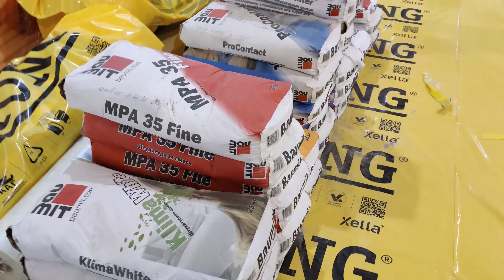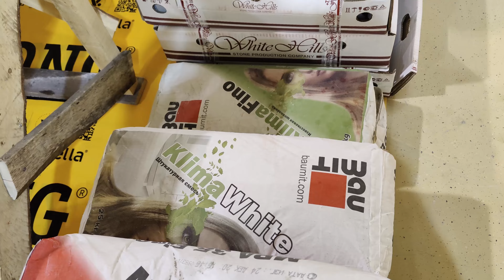Российская Строительная Неделя на Краснопресненской Набережной Росбилд, мастер-классы Open Village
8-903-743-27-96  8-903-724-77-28  n-dom.ru  ceresit.msk.ru  terraco.pro
Российская Строительная Неделя 9-12 марта 2021 на Краснопресненской Набережной, выставка Росбилд, стенд Open Village. Подготовка к проведению обучающих мастер-классов по утеплению фасадов технология СФТК Мокрый Фасад, НФС Вентилируемые Фасады, Скатные Кровли с укрытием металлом, Фальцевые кровли, УШП Утеплённая Шведская Плита, Газобетонные Блоки Ytong, Плоские Полимерные Кровли, поиск протечек кровель кровельным дефектоскопом и многое другое.
Принцип работы Open Village, как на одной площадке конечный потребитель находит ответ на все свои вопросы и находит необходимого ему подрядчика.